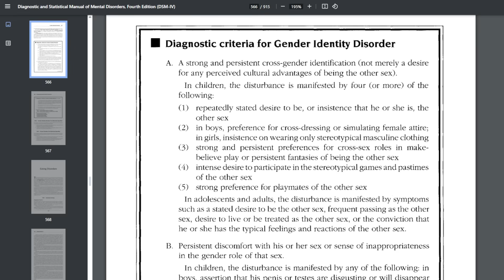Are Trans People Anti-Science?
One of the difficulties I have with debunking pseudoscience is that many people seem to think that by being trans, I am anti-science myself. I want to go over the main reasons why people might think being trans means being anti-science, and why those reasons are wrong.

$50 Patrons:
Hugh Jarsz
M.C.Nutkin
Rosyna Keller

$20 Patrons:
Rae
KidVicious
Definitely Not Nasa
Morrie
Kaylee
FistWizard

$10 Patrons:
What Jesus
Wolfie
FTFE
MCToon
Richard
Simon D.
Bill Garret
Jordan Bark

$5 Patrons:
Unexpected Cavemen
Stephen Litten
William Foley
Auntie Fish
KilianP
Milinda McDougall
Fearsome Colon
Alaska DJ KE
Vaida Narušė
Mario Siemroth